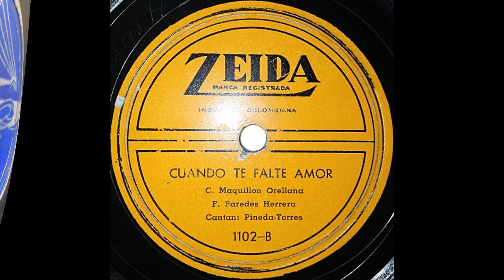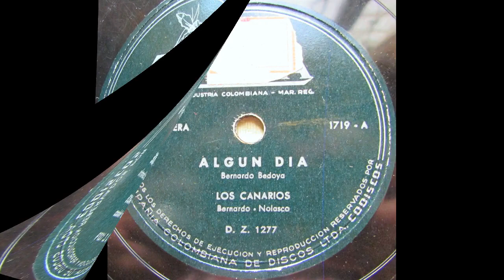LIBIA - ESTUDIANTINA LOPEZ - Guabina (D R A)